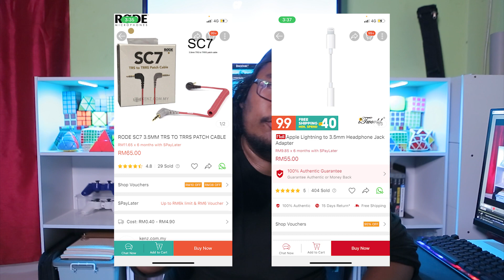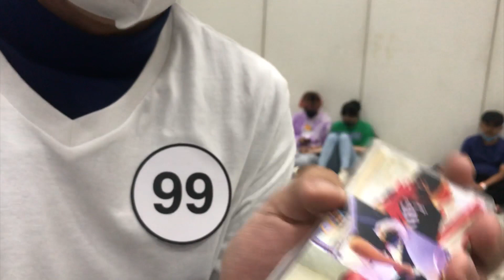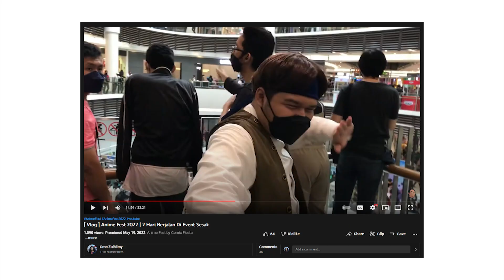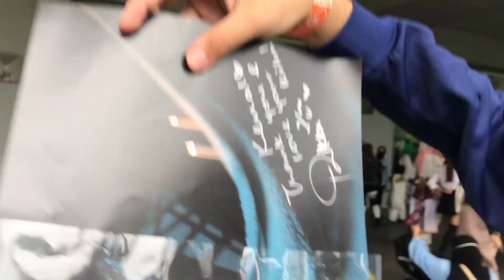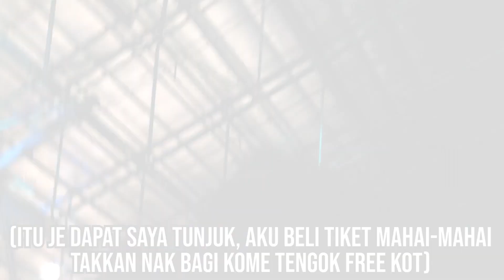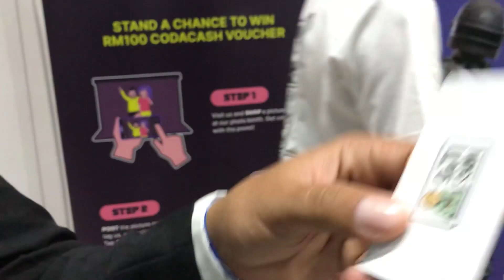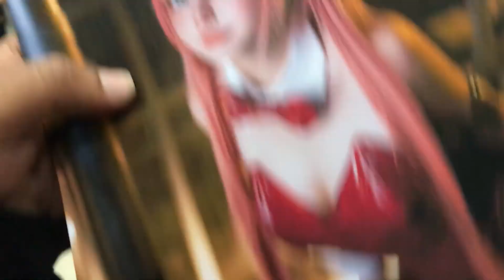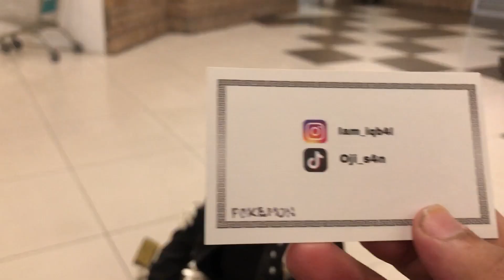[ Vlog ] Animangaki 2022 | Jumpa Emirichu , Mindaryn & Josette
Animangaki 2022

Dalam Video Kalini Saya Akan Bawak korang ke salah Satu Event ACG yang berlangsung di Mines iaitu Animangaki

00:00 Intro
02:35 Permulaan Day 1
06:03 Rehat
08:03 Mencari Mindaryn
12:01 Interview Helmet
13:19 Mencari Anyel
17:04 Bergambar bersama Kamen Rider
18:01 Sesi Bergambar
21:32 Malam Konsert Mindaryn
23:02 Permulaan Day 2
27:58 Pemenang Giveaway
30:04 Rehat
31:29 Cari Makan
33:00 Mencari Josette
36:42 Mencari Emirichu
40:04 Giveaway Super Gaki Pass
41:23 Bonus